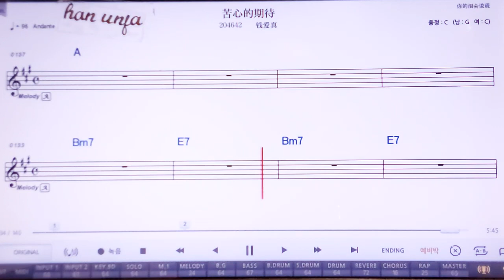💖청꿍링쌍/이밍 👍MR,노래방, 악보, 코드,Karaoke With Sheet Music